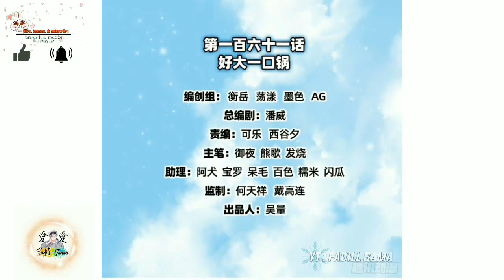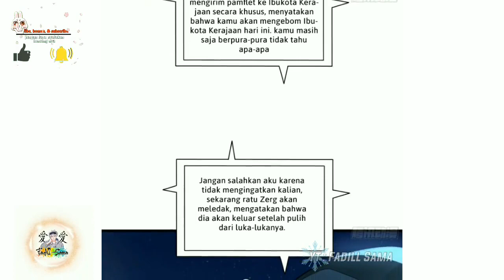Sistem Emas 161 | Kembang api Mewah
Gold System Chapter 161
masih belum musnah juga tuh ratu zerg